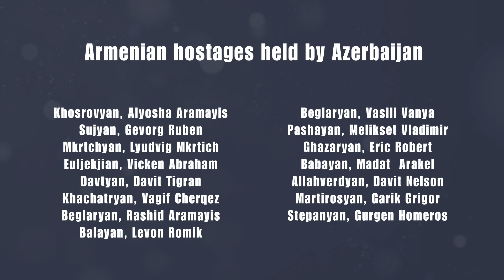Armenia's seismic vulnerabilities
Civil engineer and Los Angeles city consultant Shahen Akelyan provides crucial insights into Armenia's seismic vulnerabilities and the urgent need for improved earthquake preparedness. Drawing from his expertise and experiences in Los Angeles and Japan, Akelyan outlines practical solutions and strategies that Armenia can implement to enhance its earthquake-resistant infrastructure. He offers both scientific knowledge and practical advice, serving as a wake-up call for policymakers and citizens to prioritize seismic safety measures in Armenia's urban development and construction practices.